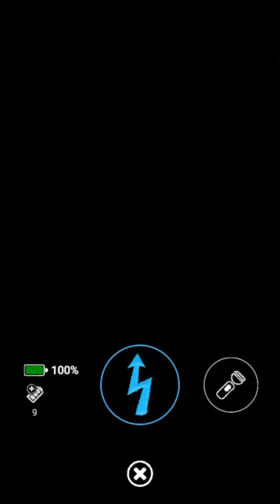Unlocking Blackheart Bonnie! | FNaF AR